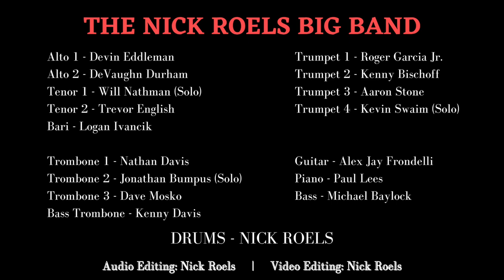"BLUES IN HOSS' FLAT" by Frank Foster - Nick Roels Virtual Big Band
"Blues in Hoss' Flat" by Frank Foster
Performed by the Nick Roels Big Band

The Nick Roels Virtual Big Band is comprised of students and alumni from the University of North Texas, Eastman School of Music, Rutgers University, Shenandoah Conservatory, and William Paterson University. Many of these students and alumni have also been regular members of Denton, Texas' own Basically Basie Big Band, a seventeen-piece ensemble that specializes in the music of the Count Basie Orchestra. Performing bi-weekly and led by Devin Eddleman and Kevin Swaim, the Basically Basie Big Band served as a way for high school students, as well as incoming and current students of the University of North Texas, to sit in with top-notch musicians and alumni and practice sightreading and playing with a big band. The Basically Basie Big Band has included hundreds of musicians over nearly 10 years of operation.

THIS VIDEO IS A SUBMISSION FOR THE COUNT BASIE GREAT AMERICAN SWING CONTEST.

Personnel:
Alto 1 - Devin Eddleman
Alto 2 - DeVaughn Durham
Tenor 1 - Will Nathman
Tenor 2 - Trevor English
Bari - Logan Ivancik

Trumpet 1 - Roger Garcia Jr.
Trumpet 2 - Kenny Bischoff
Trumpet 3 - Aaron Stone
Trumpet 4 - Kevin Swaim

Trombone 1 - Nathan Davis
Trombone 2 - Jonathan Bumpus
Trombone 3 - Dave Mosko
Bass Trombone - Kenny Davis

Guitar - Alex Jay Frondelli
Piano - Paul Lees
Bass - Michael Baylock
Drums - Nick Roels

Audio Editing - Nick Roels
Video Editing - Nick Roels